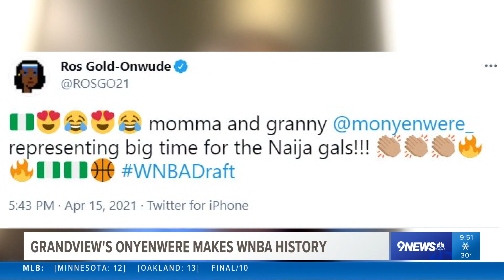Michaela Onyenwere makes Colorado history in the WNBA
The Grandview graduate was selected 6th overall by the New York Liberty in the 2021 WNBA draft, making her the first in the state to be selected in the first round.